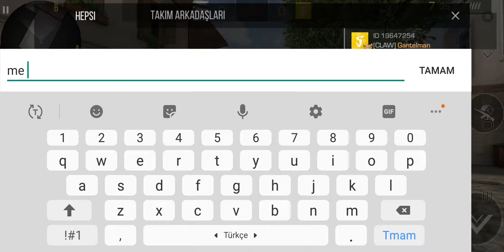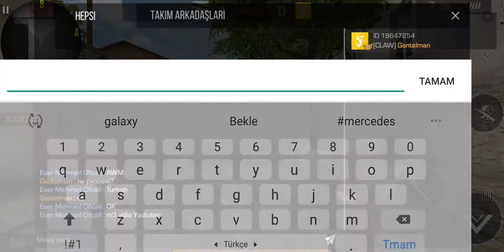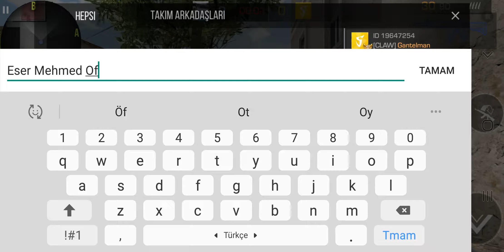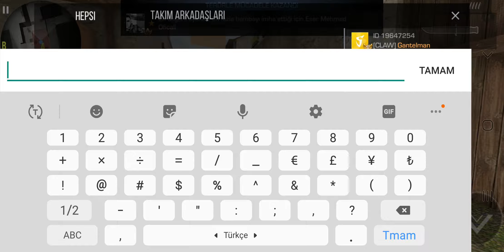RUSSIAN VS TURKISH Standoff 2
Standoff 2 hile
Standoff 2 fps
Standoff 2 bomb
Standoff 2 kutu acılımı
Standoff 2 Türkce
Standoff 2 PRO
Standoff 2 Kontrol
Standoff 2 Güncellenme